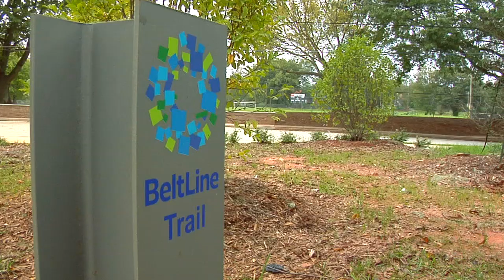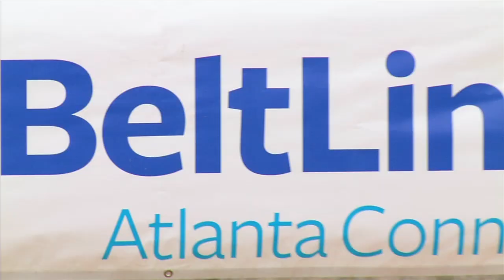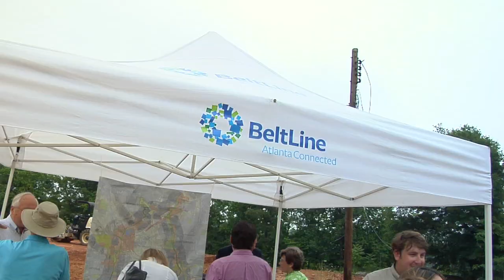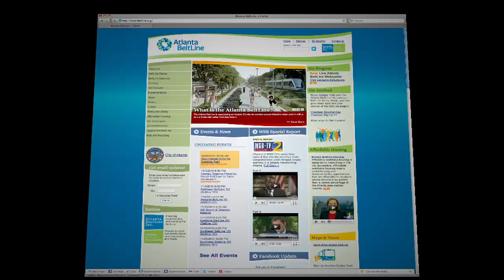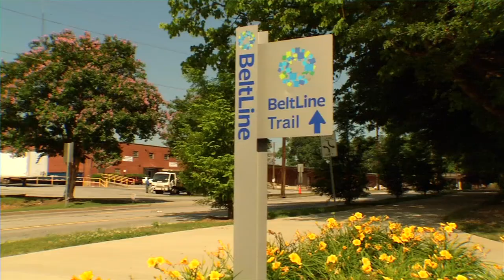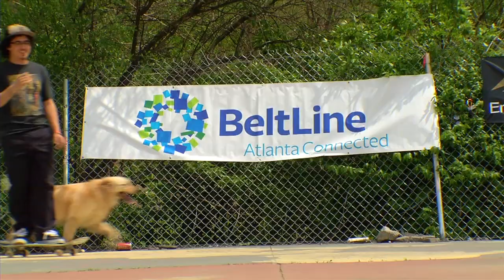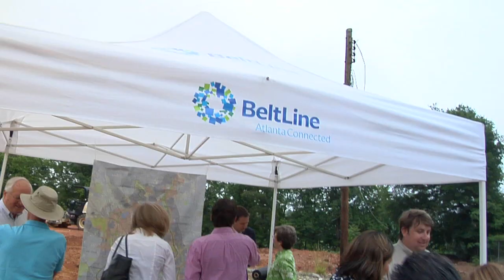The Atlanta Beltline Partnership